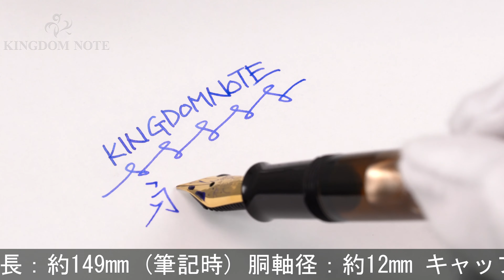Pelikan ペリカン 万年筆 クラシック M200 マーブルブラウン EF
ペンポイント多少研磨、外観全体的にやや目立つスレ･キズ、クリップリングメッキ点状劣化等使用感見られますが、通常の筆記使用に問題のない実用コンディションです。存在感のあるコレクションです。

本体材質：樹脂
ペン先材質：ステンレス
字幅：EF(極細字)
機構：吸入式
全長：約149mm (筆記時)
胴軸径：約12mm
キャップ径：約13mm (クリップ除く)
最大径：約17mm (クリップ含む)
重さ：約13g
付属品：なし